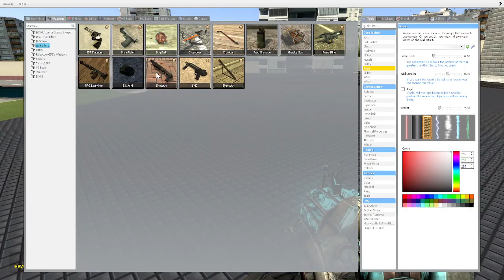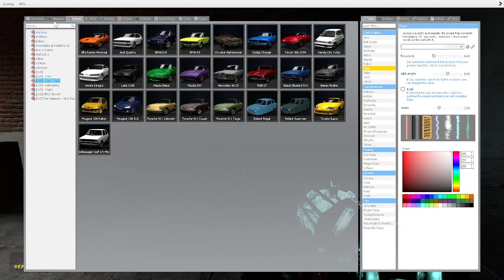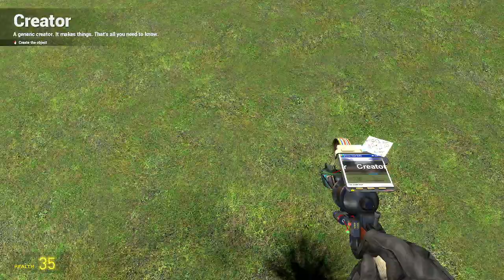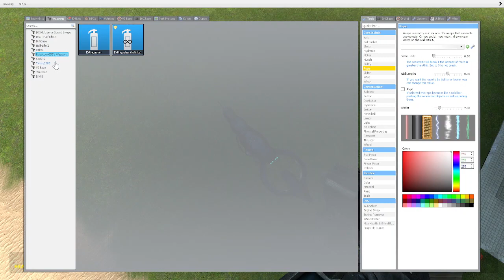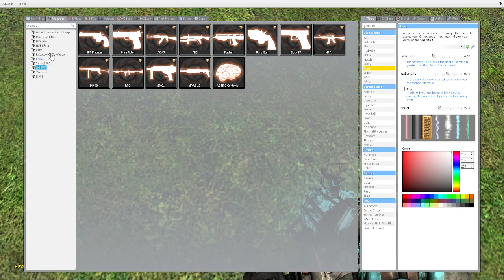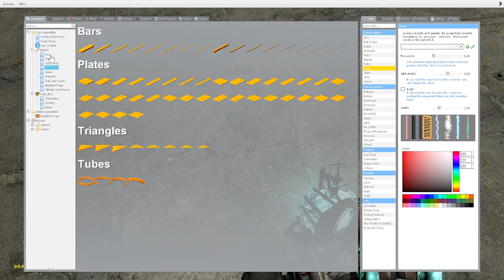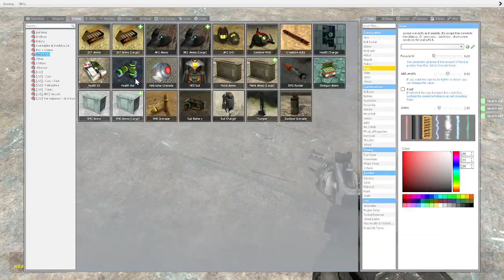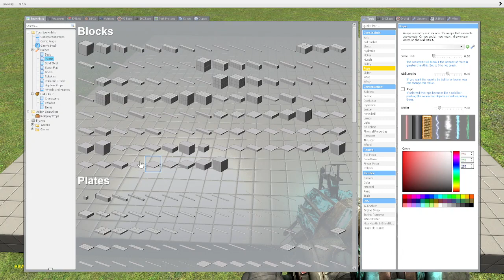Gmod Video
WHERES APPLE GUY HERE HE IS